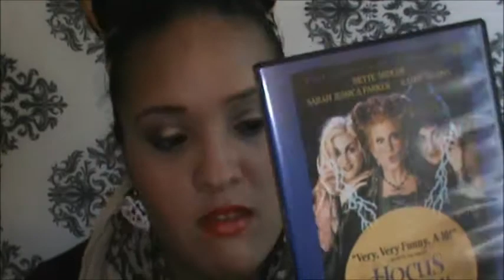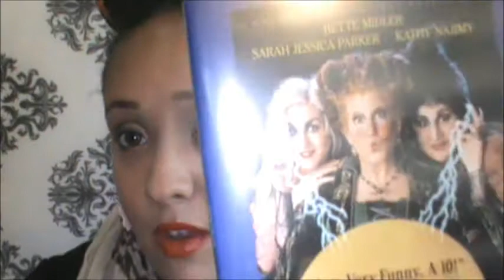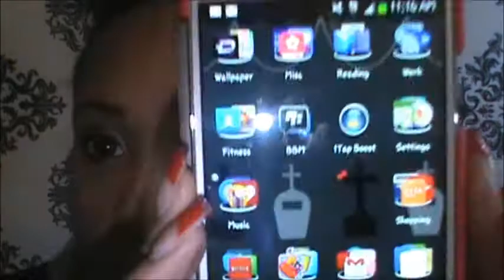October Favorites!!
Hey girls! Here are my October Favorites.what was your favorite memory from October?? Mine was having my Halloween party.